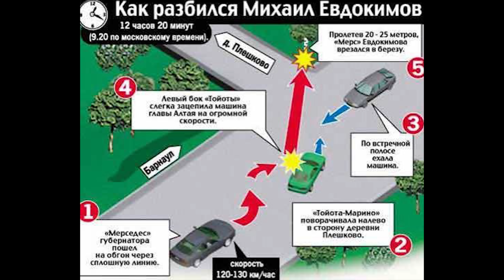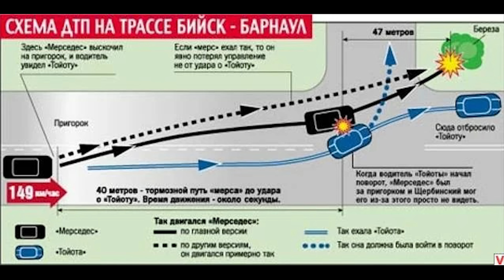Реконструкция Страшной Аварии Михаила Евдокимова - BeamNG Drive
Всем привет! Реконструкция Страшной Аварии Михаила Евдокимова в игре BeamNG Drive. По просьбе зрителей канала я постарался сделать реконструкцию ДТП Советского и российского юмориста, пародиста, актёра, певца и телеведущего; четвёртого Губернатора Алтайского края, Заслуженного артиста России Михаила Евдокимова. Автокатастрофа произошла 7 августа 2005 года на трассе М52 (ныне Р256).

BeamNG Drive - это игра с уникальным, реалистичным движком мягких тел, которая имитирует в режиме реального времени каждый компонент автомобиля в результате чего получается реалистичное и динамичное поведение.